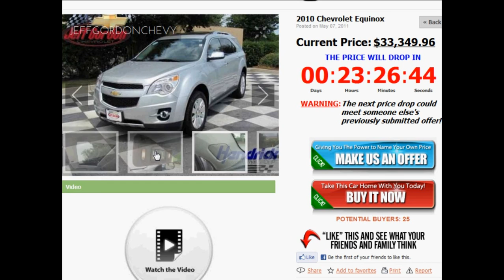Price Drops Daily Extreme Liquidation Platform Real Estate, Aircraft, Marine and Autos Video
Price Drops Daily™ is an Extreme Online Liquidation Platform, This NEW syndication tool works in conjunction with search engines, social media platforms and can be integrated inside your own website.

Check out this new and unique cutting edge system designed to capture multiple online buyers and take action on an asset.
If you are seeking to buy or sell an asset with immediate results, take a look at pricedropsdaily.com

 Real Estate, Aircraft, Marine, Equipment and Automobiles are up for grabs everywhere. MARKET ABOVE THE NORM.GET RESULTS LIKE NEVER BEFORE!

The Price of Assets Will Automatically Be Reduced DAILY Until it is SOLD!
PRICE SELLS IN TODAY'S MARKET, PERIOD.
Discover our new syndicated marketing tool TODAY!
EXPERIENCE THE BEST ROI ON THE PLANET!

Video Ads with Price Reduction equals SALES!